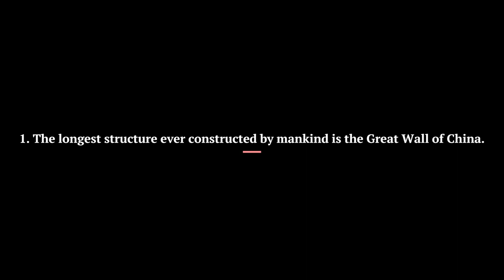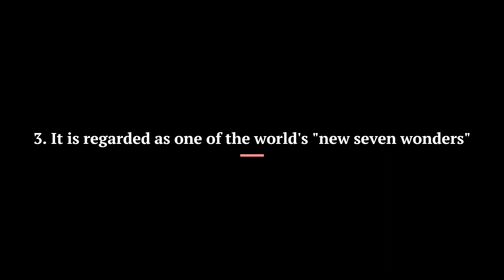China's Great Wall: Discovering the dark SECRETS that might amaze you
The Great Wall of China is distinguished from other defenses by a number of distinctive qualities. As an illustration, the wall had barracks, watchtowers, and beacon towers that troops used to repel attackers. Additionally, it contains ramps for horses and chariots that let warriors to travel fast along the wall during battle. The Great Wall of China's usage of materials, which varied based on what was available locally and included brick, tamped earth, and stone, is another intriguing component of the structure. To increase its defensive effectiveness, some portions of the wall even had architectural features like battlements and crenellations. Intricate carvings, sculptures, and murals are among the elaborate patterns and embellishments on the wall that increase its cultural and aesthetic worth. The Great Wall of China is a genuinely unique and unforgettable edifice that never ceases to astound and impress people with its interesting characteristics.

The history and cultural legacy of China are extensive and old. China, one of the oldest civilizations in the world with over 4,000 years of documented history, has preserved many of its cultural traditions. Chinese culture is very broad and multidimensional, ranging from ancient festivals and rituals to music, dancing, and the arts. Confucianism, a moral and philosophical philosophy that places a strong emphasis on family values, education, and deference to authority, is one of the fundamental tenets of Chinese culture. Confucianism has significantly influenced Chinese society, and this effect can be observed in many facets of Chinese culture, including the family, the government, and the educational system.

Great Wall of China
Iconic structure
Seven Wonders of the Medieval World
Stone, brick, tamped earth
UNESCO World Heritage Site
Visible from space
Ming Dynasty walls
Tourist attraction
Barracks, watchtowers, beacon towers
Horse and chariot ramps
Crenellations, battlements
Carvings, sculptures, murals
Confucianism
Family values, education system
Chinese opera
Chinese cuisine
Intricate combination of flavors
Cultural heritage
Fascinating and unique